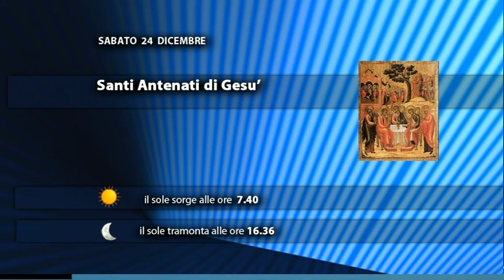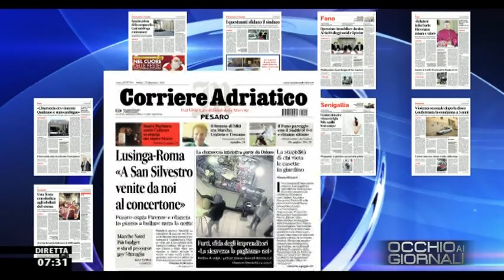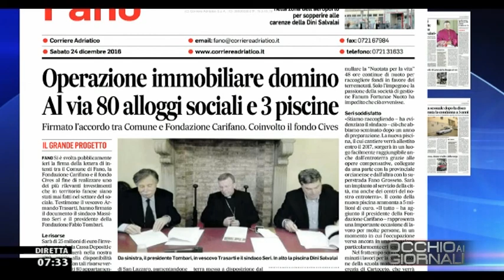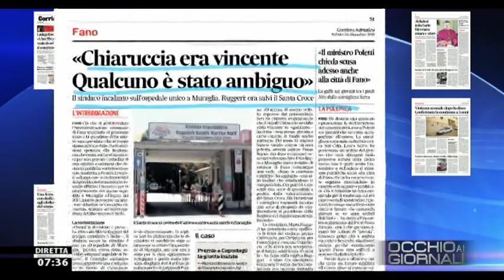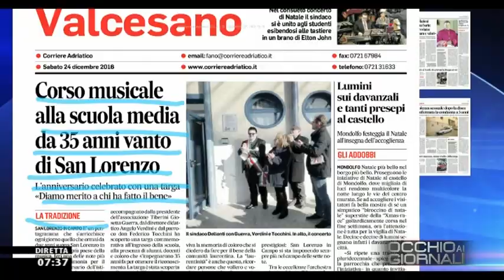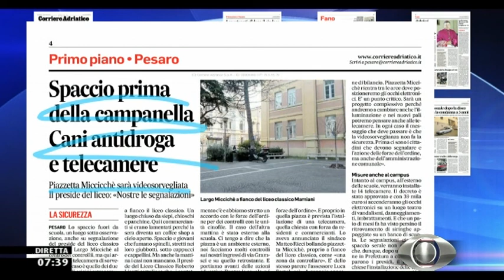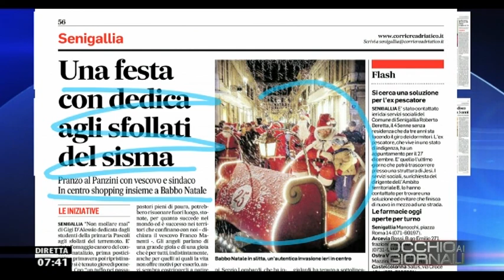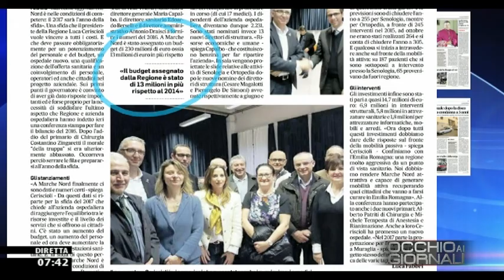Occhio ai GIORNALI 24/12/16